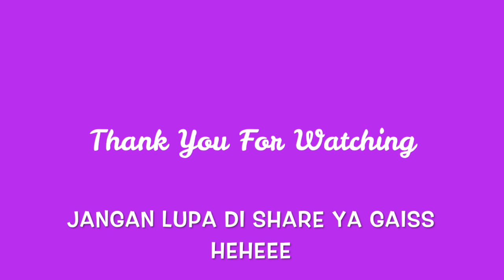Beresin rumah kecil depan rumah. Pasti Bingung? 😂 | Part 7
Hai gengs ♡♡
Perkenalkan Namaku Ewin Mardiana.
Aku adalah Orang Indonesia yang tinggal di Negara Perancis, tepatnya di dekat kota Paris sejak January, 2016.

Ngomong-ngomong soal YouTube Channel-ku ini, Isinya tentang banyak hal yang bisa aku sharing untuk kalian semuanya. Mulai dari Vlog, memasak, mukbang, curhat, berbagi informasi dell.. hehee jadi gak tentu ya teman-teman ♡♡

Semoga kalian suka yaa, enjooyyyyyyyy ♡♡♡
Merci Beaucoup et Bisous ♡♡♡
FOLLOW me on:
Vlogging Camera:
🎥 Canon EOS M3
📱 IPhone  8+

Editing software:
🎬 iMovie
💕 Ewin